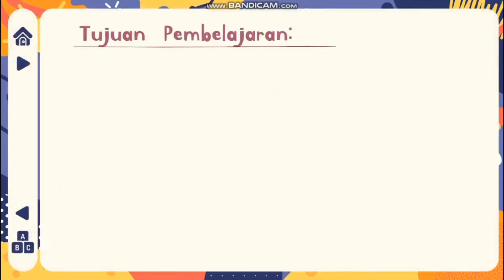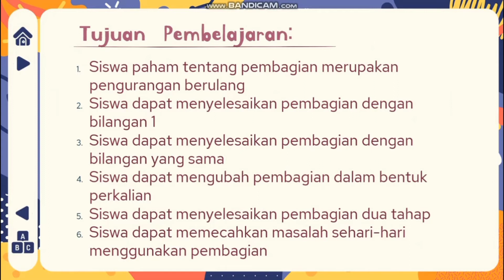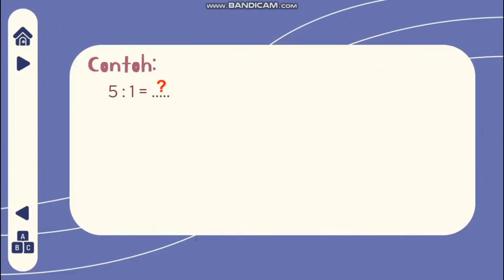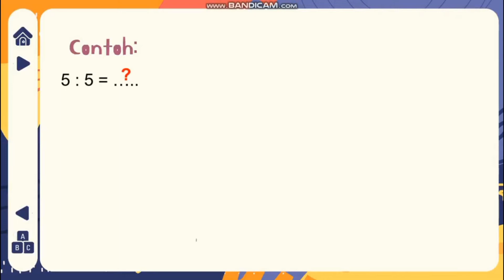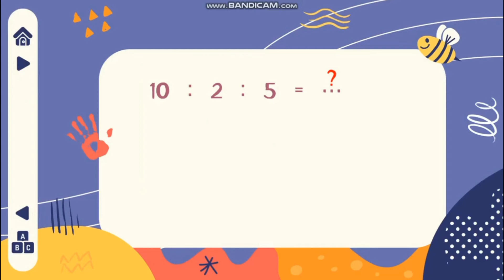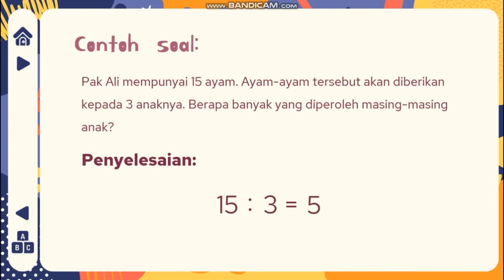Kelas 2 Matematika Tema 2 Pembagian